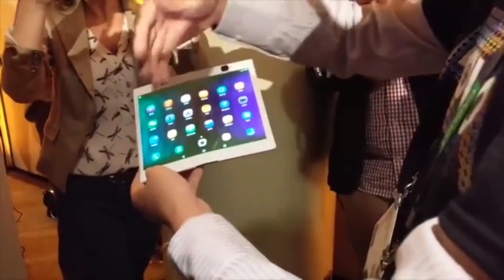Smart Mobile Phone Release For Indian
lg inverter ac 2023
lg 5 star ac 2023
lg ac review 2023
lg air conditioner 2023
lg air conditioner 2023 model
lg split ac 2023
air conditioner
daikin ac
daikin ac 2023 model
daikin split ac 2023
2023 daikin ac
best ac of daikin 2023
daikin air conditioner 2023
shorts
how to solve samsung ac e2 error code problem
decking ac
super bowl lvii
super bowl lvi
super bowl halftime show
super bowl halftime 2023
super bowl 2023
super bowl
dak prescott
how to solve reconnect ac e2 error problem
e2 arae cod problam
how to solve reconnect inverter e2 problem
ac error e4 what proble
how to problem solve error code
ac me e2 error kya problem hoga
all error code problem solve
voltas error codes problem
voltas window ac e2 problem
e2 error code problem
e2 error problem
mechanical वीडियो
mechanical वीडियो कैसे बनाएं
tech videos
टेक्निकल वीडियो 4348
technical video
tech video topics
tech videos ideas
m4 tech videos malayalam
tech video topics in hindi
technical videos in hindi
tech video ideas for youtube
tech videos background music
technical video editing
technical video background music
technical videos in urdu
technical videos in telugu
tech videos malayalam
tech videos in english
tech videos telugu
tech videos in tamil
tech videos in hindi
tech video channel
tech video kaise banaye
tech video background music no copyright
technical video kaise banaye
technical video mobile
technical video channel
technology videos in hindi
tech video hindi
technical videos for mobile
tech videos mobile
टेक्निकल वीडियो
technical videos computer
new technology 2023
technology movie in hindi
new technology house building
new technology in india 2023
new technology in indian army
new technology in indian railways
new technology trends in business
new farming technology in india
new technology news in hindi
new technology machines in china
new technology video download
new technology for small business
new technology movie in hindi
new technology movies 2023
new technology movie in hindi 2023
new technology 2023 science project
new technology 2023 in tamil
new technology 2023 hindi
new technology 2023 malayalam
new technology 2023 movie
new technology 2023 in telugu
new technology 2023 in it sector
new technology 2023 agriculture
new technology 2023 for seminar
new technology 2023 in english
new technology hollywood movie in hindi 2023
new technology based movie in hindi
new technology movie in hindi hollywood
new technology movie in hindi south
latest technology movie in hindi
new technology south movie in hindi 2023
new technology business
new technology machine for small business
new technology movies
new technology 2023
new technology south movie in hindi 2022
new technology hollywood movie in hindi 2022
new science technology movie in hindi
new technology cartoon movie in hindi
hollywood new technology movie hindi dubbed
technology movie in hindi hollywood
new technology 2023 in hindi
new technology 2023 gadgets
new technology 2023 in computer science
new technology 2023 telugu
new technology 2023 in india
new technology 2023 business
new technology 2023 shorts
new technology 2023 in kannada
new technology movies in hindi
hollywood new technology movies
new technology related movies
नई टेक्नोलॉजी मूवी
new technology machine 2023
new technology machine in india
new technology machine in farming
new technology machine baby
new technology machine video
new technology video 2025
new technology video in tamil
new technology video in hindi
new tech videos malayalam
new technology video 2023
new technology video kannada
new technology video tamil
hollywood technology movie in hindi 2023